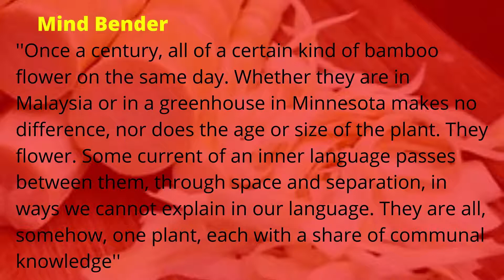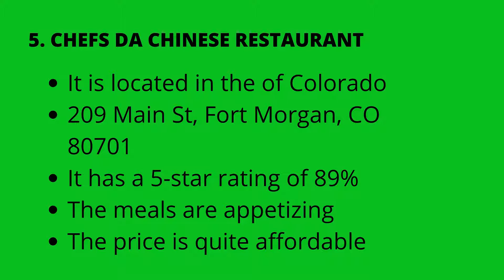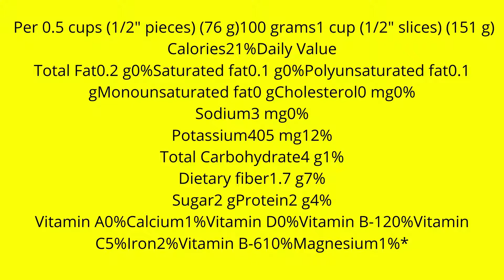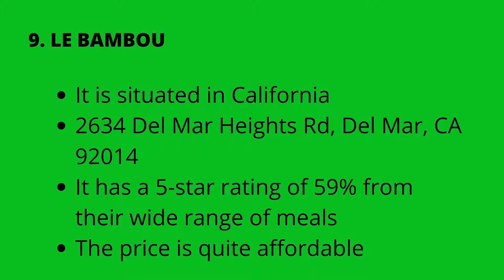Best Rated Restaurants that serve Bamboo Shoots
Hi and Welcome to Exploring Top Restaurants that serve Bamboo Shoots

Below are  links to different information about Bamboo and Bamboo shoots.